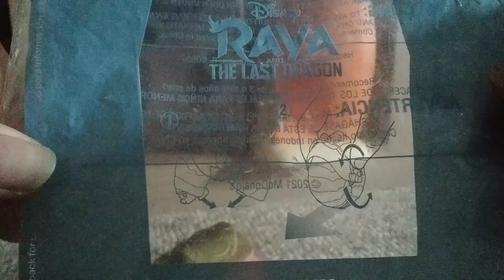McDonald's Happy Meal | Raya and The Last Dragon - Tuk Tuk